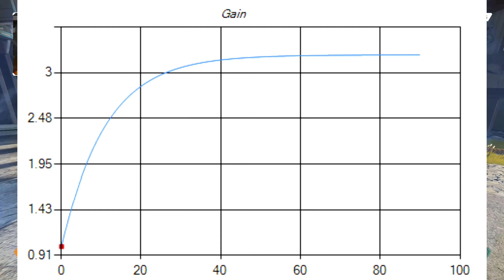Skill Ceiling & How To Push Past It In FPS Games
Ever gotten stuck with improvement? Where you reached your skill ceiling and don't know what steps to push past it? This is a difficult topic but we are going to cover the mindset to improving and how to push past it for games like Apex Legends and any FPS game you play.

♫ Music
Ecco The Dolphin OST

This video covers skill ceiling and what happens as we progress and improve in video games like Apex Legends. We breakdown skill ceiling and hitting the wall for self improvement. It is the discussion of skill ceiling how to push past it. The journey of how to improve in fps games. Apex Legends is specific with is sbmm and how to get better. Because everyone always wants to feel progression on how to get better at apex legends either it be on PC, xbox, or even PS5. We discuss how to break the skill ceiling, patience required, and answering the question how do i get good?

These are all the high level thoughts that keep us up at night with how do i get good at games? how to get good? These are high level gaming tips to provide gaming help on how to get better and how to get better at games!